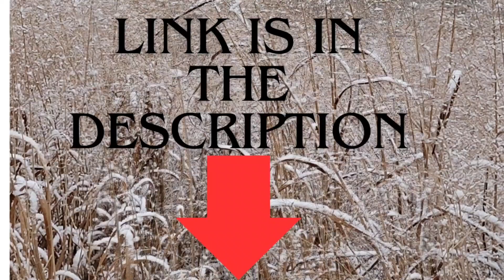Waffles and Willow Mini Aussie Doodle 🐶 .Watch them play .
ADOPT A PUPPY